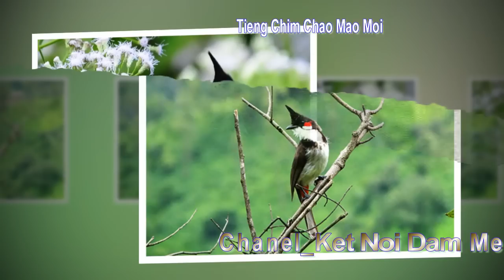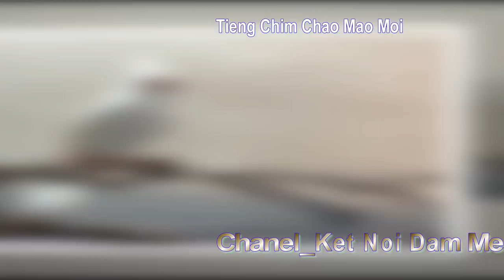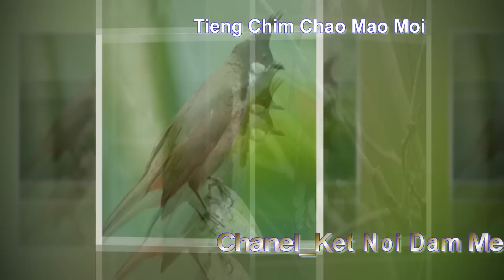Tiếng chim chào mào mồi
Bẫy chào mào thì thường mùa nào cũng bẫy được nhưng để bẫy được những chú chào mào chơi hay,tố chất tốt thì cũng cần biết mùa bẫy chào mào nào thích hợp để bắt những chú chim trời hay hoặc dở